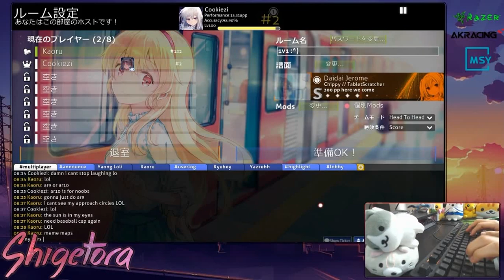Cookiezi Chippy - Daidai Jerome +HD | livestream